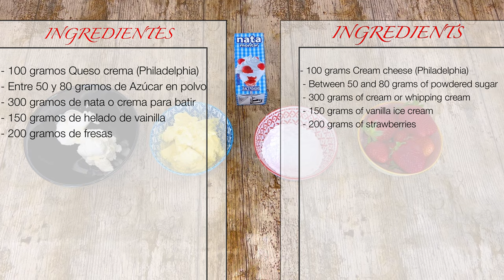🥹✅ Mouse de fresa y vainilla fácil y rápido |La MEJOR mousse de fresas y vainilla facil y rapido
Mouse de fresa y vainilla fácil y rápido |La MEJOR mouse de fresas y vainilla facil y rapido, el azúcar échalo a tu gusto, yo siempre le echo menos azúcar de lo que se puede considerar normal, espero que te guste.
Estar atentos del siguiente postre, para ello suscribiros al canal, activar la campana, dame un like, deja un comentario y sobre todo comparte en tus redes, eso si, siempre y cuando os haya gustado el vídeo 😉🙏🙏 y podéis seguidme en:

INGREDIENTES:

- 100 gramos Queso crema (Philadelphia)
- Entre 50 y 80 gramos de Azúcar en polvo
- 300 gramos de nata o crema para batir
- 150 gramos de helado de vainilla
- 200 gramos de fresas

Acepto cualquier crítica constructiva y para mejorar los videos o sugerencia de recetas para hacer y que yo intentaré mejorar, le daré mi toque mágico 😄
Aquí abajo os dejo los enlaces de los accesorios que utilizo en los vídeos y artículos recomendados (los que no me han parecido bien no están) para repostería, si te abre la web de Amazon y quieres la App, una vez hagas clics en el enlace te llevará a una web de YouTube/Amazon en los bordes de esa página tiene que aparecer un símbolo para salir de YouTube y abrir la web de Amazon, una vez abierta dicha web, ya te debería de aparecer la pestaña de abrir desde aplicación . Acepto cualquier comentario “ crítica constructiva” para mejorar y si meto mucho la pata lo siento, es mi primer vídeo y estaba algo nervioso, Suscribiros al canal,  activar la campana para no perderos nada y dar like para seguir haciendo vídeos.

Molde desmontable 18 cm.

Sartén lifestyle.

Molde de silicona forma de corazón.

Amasadora de 33€.

Mantel imitación madera.

Galleta Lotus.

Crema lotus.

Báscula de comida.

Molde de silicona 23cm.

Kit de repostería.

Palas de silicona.

Guantes para horno.

Robot de varillas.

Robot de cocina.

Batidora de vaso 1.

Batidora de vaso 2.

Batidora de vaso 3.

Batidora de vaso 4.

Batidora de vaso 5.